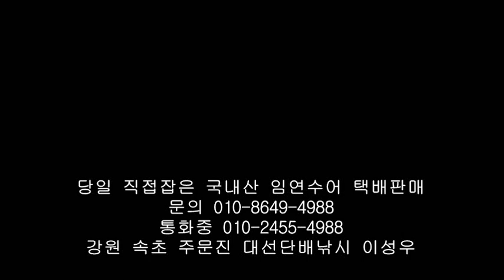2월 제철생선 국내산 임연수어 판매 하는곳 양양 속초 고성 강릉 주문진 반건조 임연수 택배 판매 가격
2월 제철생선 국내산 임연수어 판매 하는곳 양양 속초 고성 강릉 주문진 반건조 임연수 택배 판매 가격
임연수 판매 이면수 파는곳 직거래